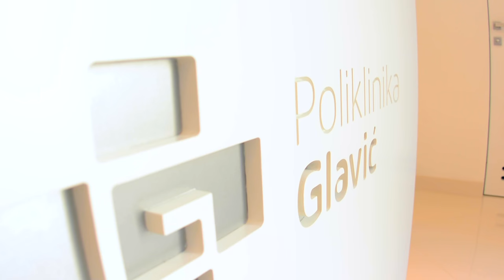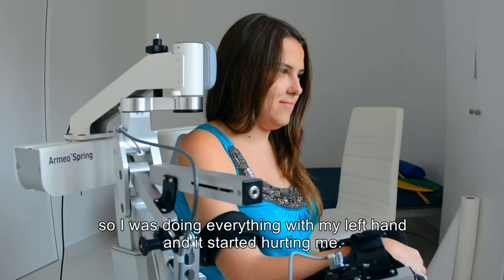Polyclinic Glavic Dubrovnik, Croatia - neurorehabilitation therapy on Armeo Spring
Neurorehabilitation therapy  on Armeo Spring in Poliklinika Glavic, Dubrovnik.
The ArmeoSpring is suitable for the widest range of patients from severely to moderately affected. It is specifically designed for patients who are beginning to regain active movement of the arm and hand.